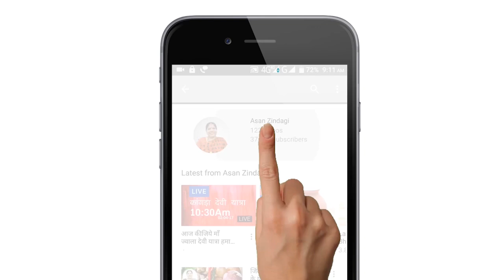नवरात्र एक साथ दो व्रत पड़ें तो क्या करें? Should we observe tow fast together?